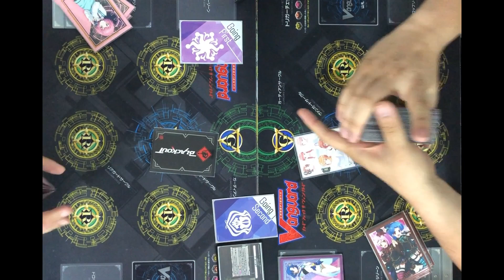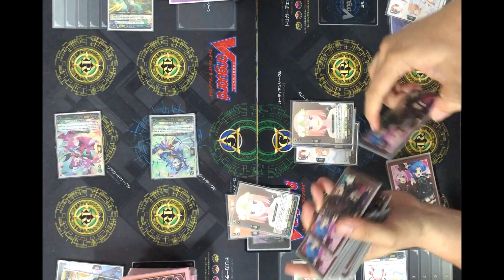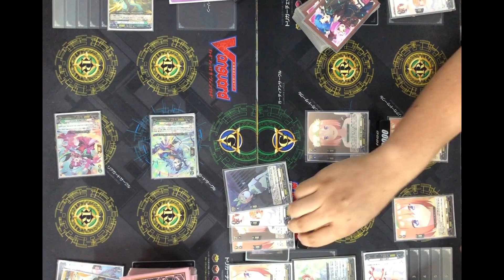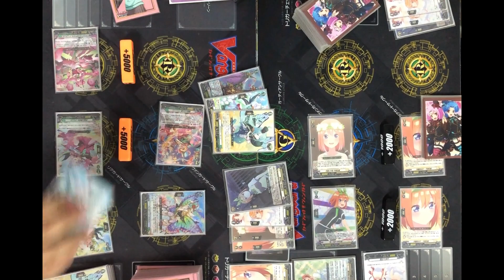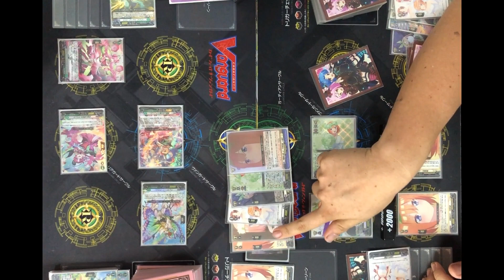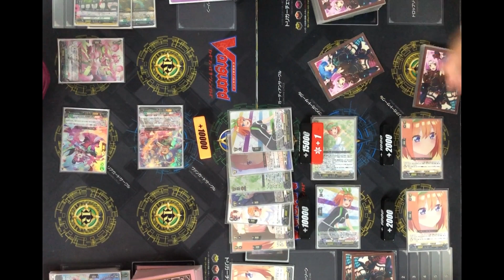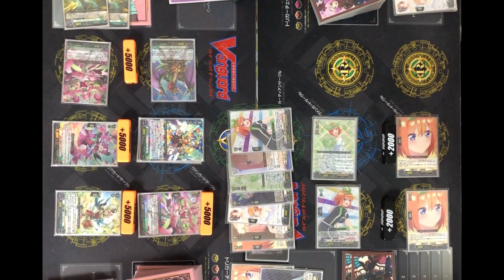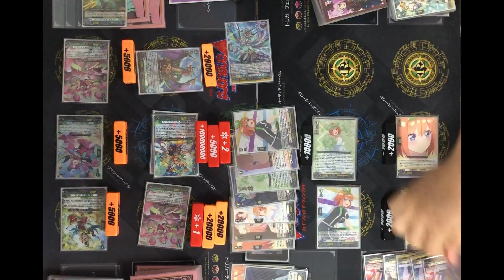[VG-D-BT13 Test]Stoicheia(Lianorn) VS Keter Sanctuary(Nakano Yotsuba)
of 23rd September 2023.
mechanics.
VG-D-BT13
Deck list
お借りしたBGM素材